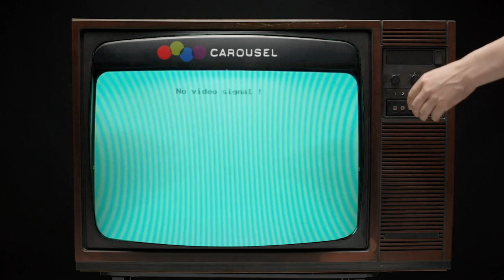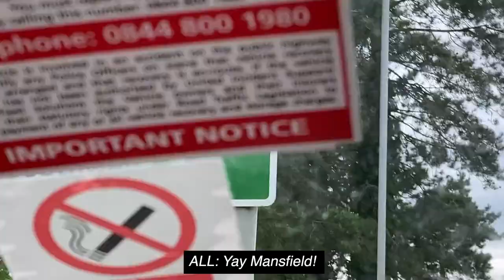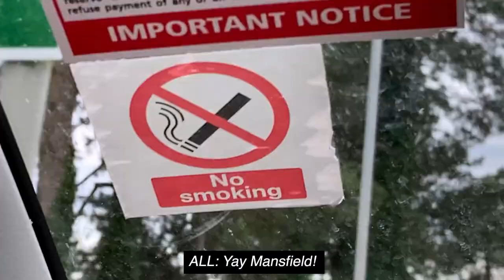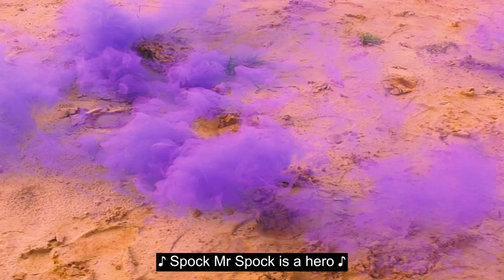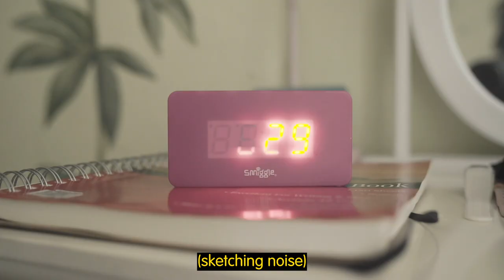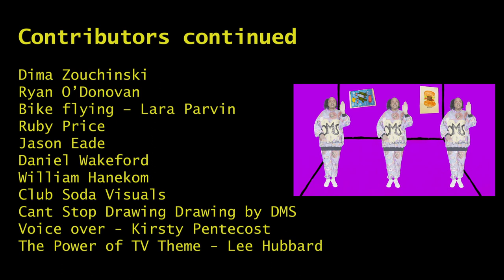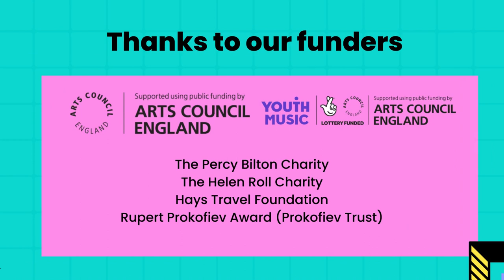Carousel TV Season 2 Episode 2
Do not adjust your TV set. Carousel TV is back for season two and we can't wait for you to watch it! Expect more unfiltered, entertaining TV unlike anything you have seen before, all produced by and starring learning disabled and neurodiverse talent.

Highlights include Daniel Wakeford's fun new music video, art from Club Soda and something special from last year's Oska Bright Film Festival.

Let us know what you thought! Your feedback helps us improve our TV show.